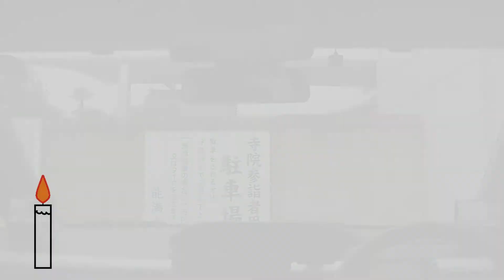車載動画 墓参り【2020年8月13日①】MH55s スズキ ワゴンR・HYBRID FZ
◆ビデオカメラをドライブレコーダーに転用
母の眠る能満寺へ墓参り

0:00～お参り
1:31～出発(東漸寺へ)

◆同乗者が朝早くに行こうと言うので
お供えの花を買えずにお参りする事に

◆撮影環境
【車種】
　スズキ ワゴンR・HYBRID FZ
【撮影機器】
　JVCデジタルビデオカメラ GZ-F200
【画質設定】
　XPモード(高画質 UXP›XP›EP 低画質)
　ワイドレンズ0.75倍 使用
　ノーマル手ぶれ補正 使用
【設置場所】
　運転席側ヘッドレスト
【取り付け方法】
　自作ステー & 小型自由雲台